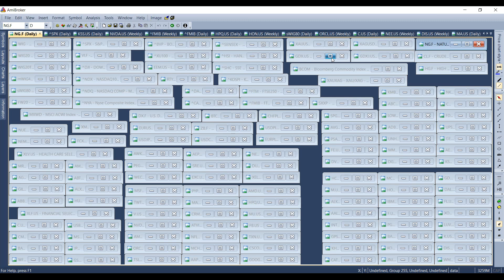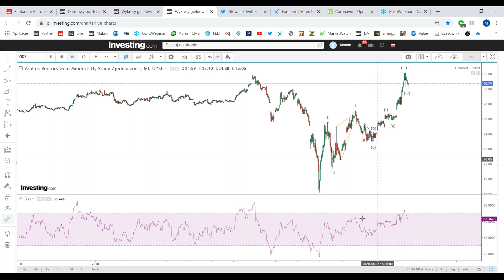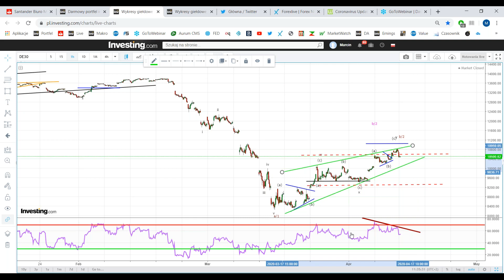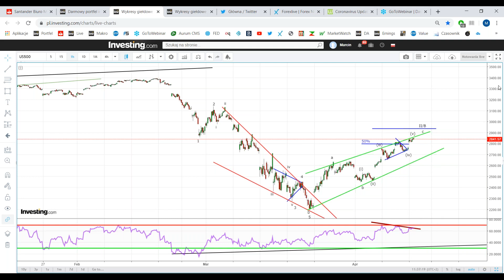Tydzień na giełdach zagranicznych - 15.04.2020